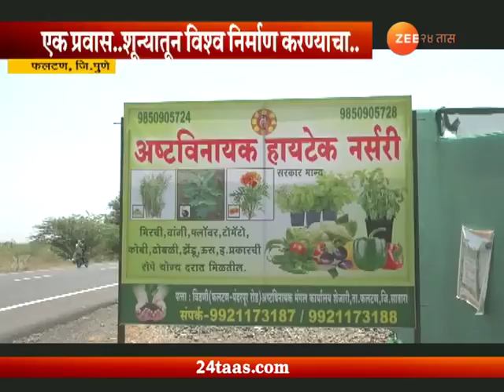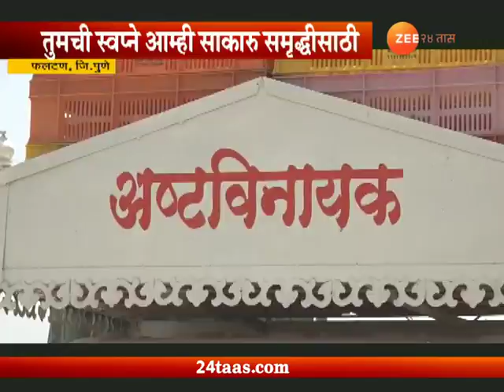फलटण | अष्टविनायक हायटेक नर्सरी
Pune | Phaltan | Hitech Nursery 11 Brances In 11 Years